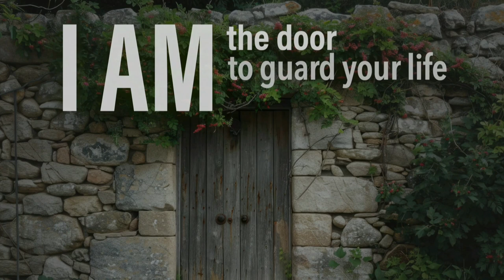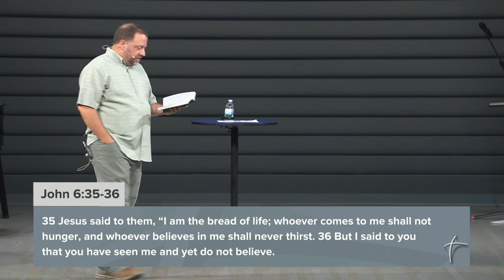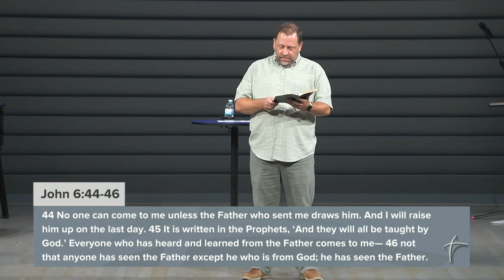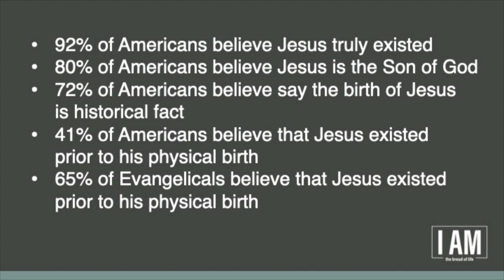What Jesus means when he says "I AM the Bread of Life" (John 6:35-59)